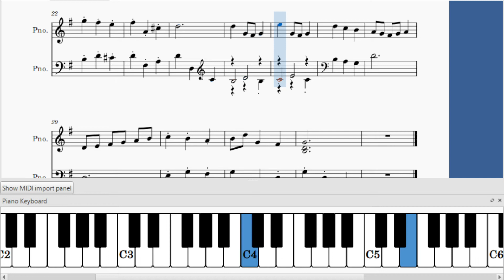Minuet in G (bach) Piano tutorial lesson guide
Hello kids! in this video you will see the piano note guide and play along study for Minuet in G by Johann Sebastian Bach.